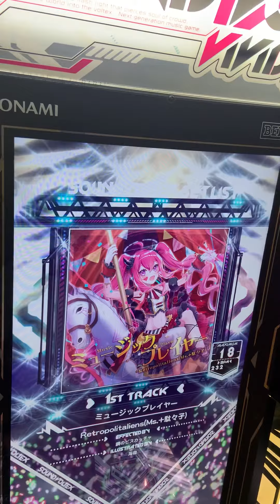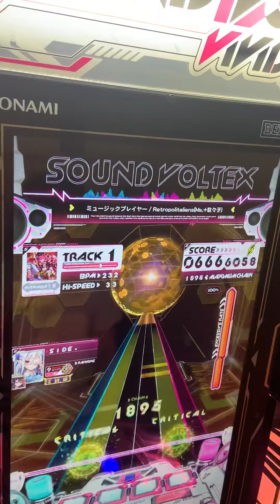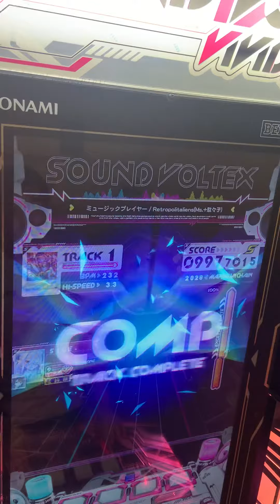【SDVX】ミュージックプレイヤー[MXM] UC 997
ラストの縦連で切った時は死にたくなったけど無事リベンジ

精度取れるようになりたい